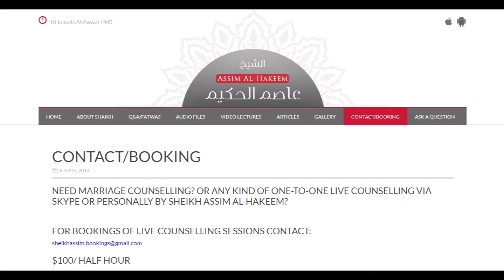Now Offering Live Marriage Counseling Sessions